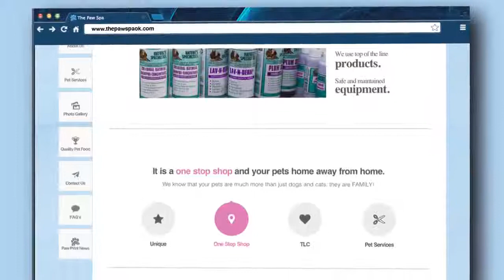Bring your cute animal to the best Tulsa Pet Grooming Salon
Bring your cute animals to the best dog groomer in Tulsa. We are here to give your dog or cat to the royal treatment. This is the reason we have become the groomer of choice for Tulsa and the surrounding areas.